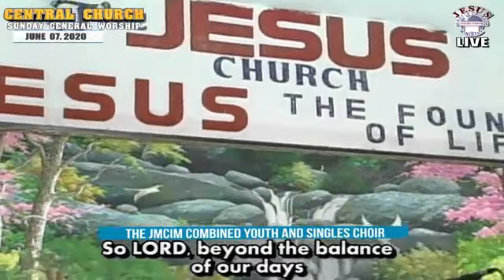JMCIM | Glory to Glory | Combined Youth & Singles Choir | June 7, 2020